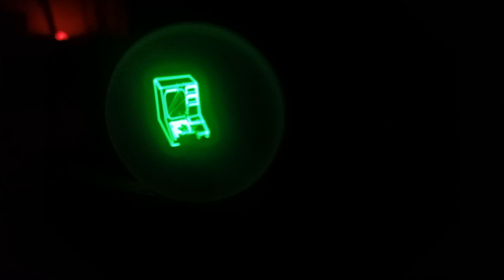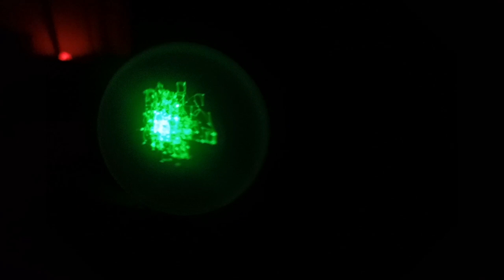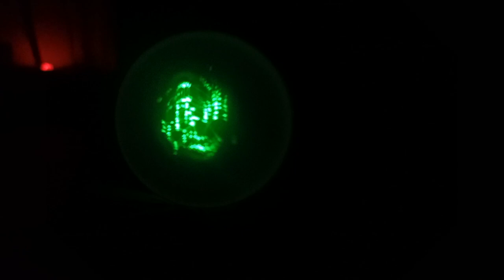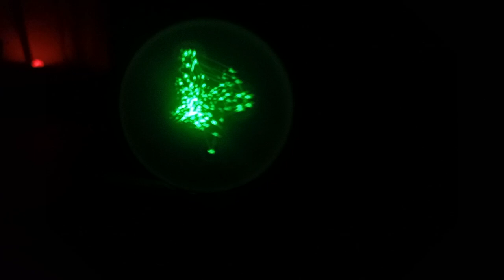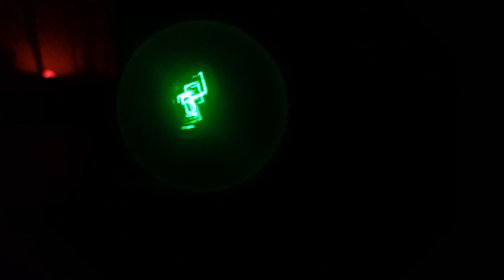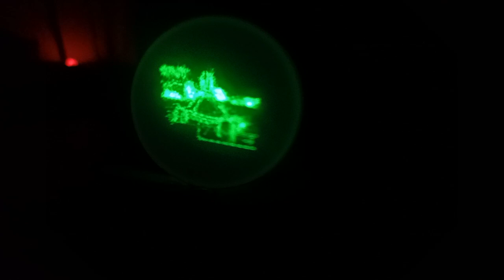Homemade tube visualizer. Video with original music - Moon Patrol DeRastered (C. Allen)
Visualization of oscilloscope music on a self-made stand based on a Soviet-made tube (5ЛО38И / 5LO38I).

The video was recorded in July 2023. In the depressed Ukrainian city of Dnipro, victim of rocket attacks. At the time of the launch of the video, located 110 kilometers from the front of hostilities.

The visualizer circuit is powered by a transformer TS-250 (ТС-250).

Implemented on a two-channel amplifier without bipolar power supply, cutting off the constant voltage component at the output of the amplifier is implemented by capacitors. Because of them, there is an effect of charging the plates from the electron beam. Because of this, discharge resistors have to be used in the circuit.

It is because of this design that the picture sometimes shakes and becomes cloudy - when the signal changes, the kenotron current changes (the resistance of the resistor that discharges the plates to the anode).

RIP - The stock microcircuit of the computer's audio device, the high voltage from this circuit broke, because I did not put suppressors :(